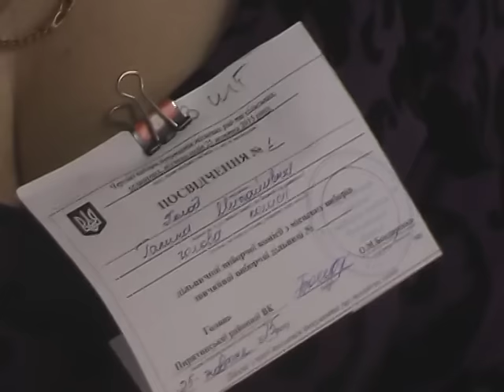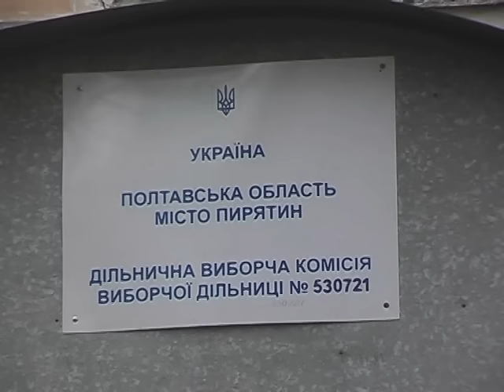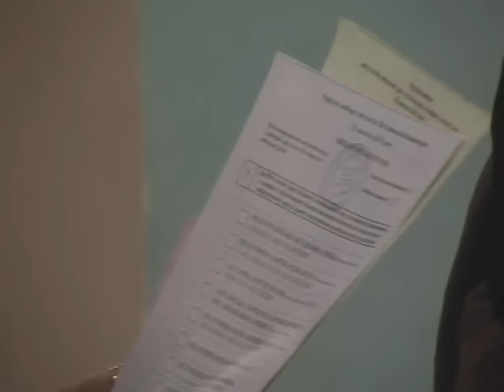25 жовтня відбулися місцеві вибори на Пирятинщині